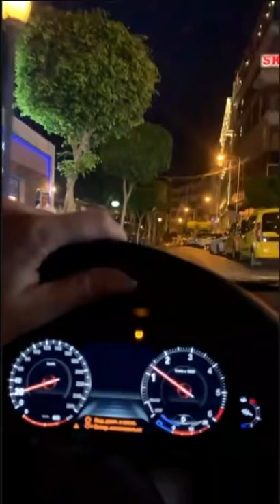Даша Пынзарь. Летим с Темиком в Москву ))